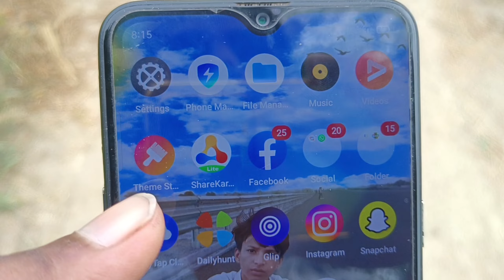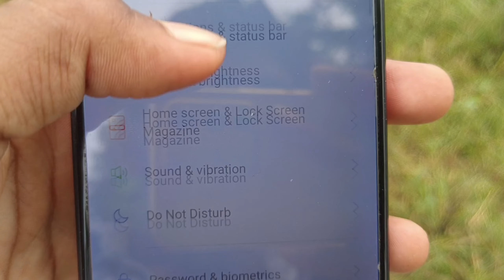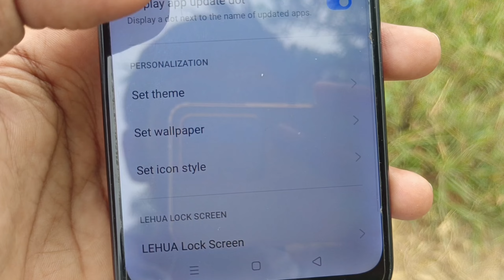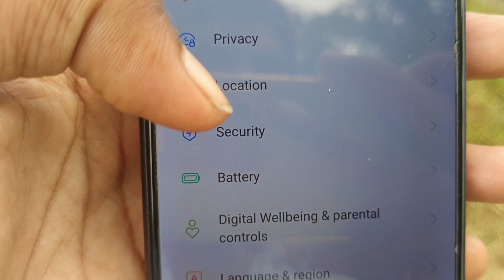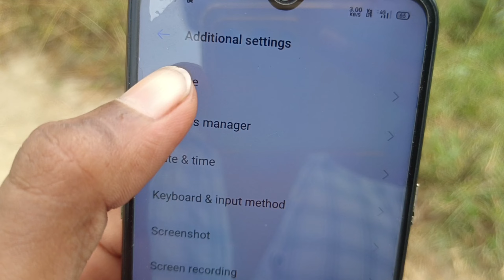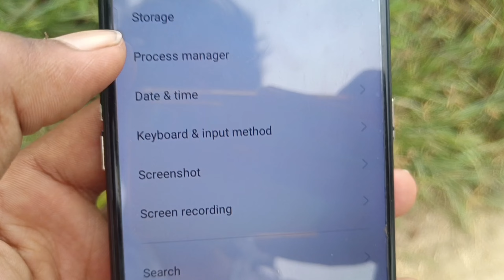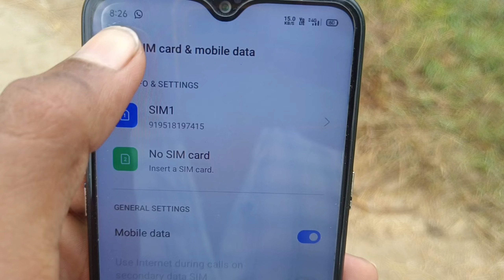Realme 3 Mobile Common Settings | Realme Phone Setting | Display Settings | Call Setting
Social Media अकाउंट पर हमें फॉलो कर सकते हो 🙏

settings
realme
bast pro setting realme 8 5g
reset settings
realme 9 se settings
realme c35 settings
realme 9 all settings
best settings realme 6
realme 7 best settings
realme c35 all settings
to reset settings from realme
realme c3 camera settings
realme narzo 20 all settings
realme 6
realme 3
realme side button setting
realme x7 max camera settings
realme 8 pro call setting
realme 3 battery settings
realme 3 app lock setting
realme
new realme phone setting
realme new phone setup
realme c11 new phone setup
realme phone ka best settings
realme phone new hidden setting
realme phone only system setting reset
realme setting
realme mobile phone dialer settings
realme settings
realme 3 setting